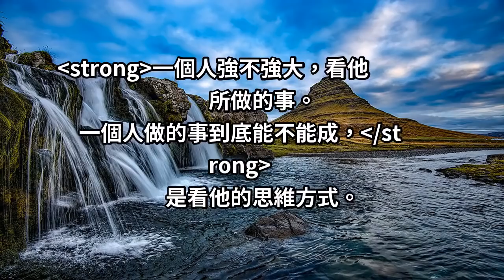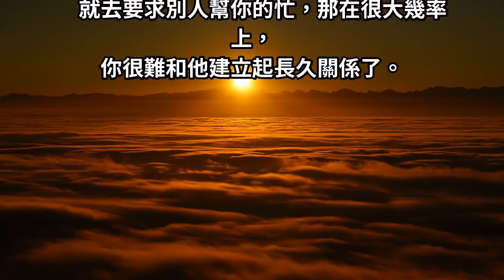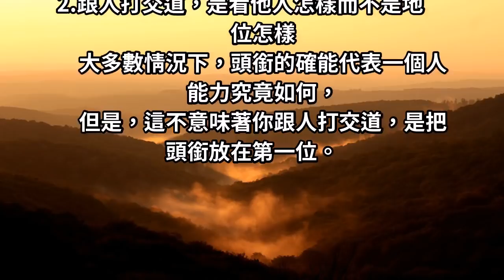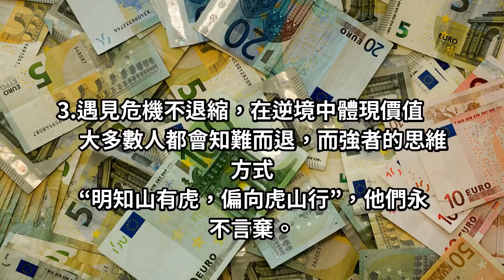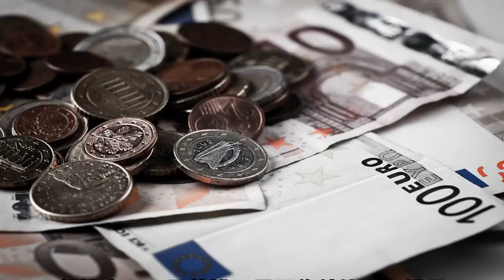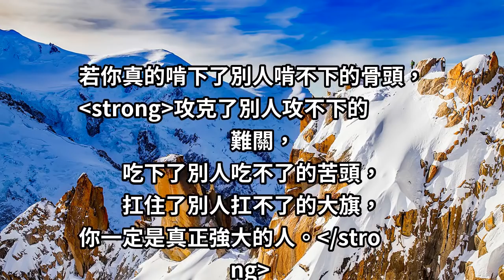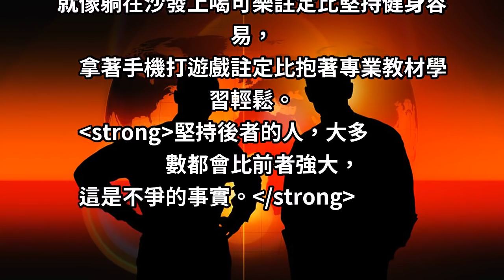真正強大的人，都具備這〝5大思維〞第1點最重要！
一個人強不強大，看他所做的事。一個人做的事到底能不能成，是看他的思維方式。